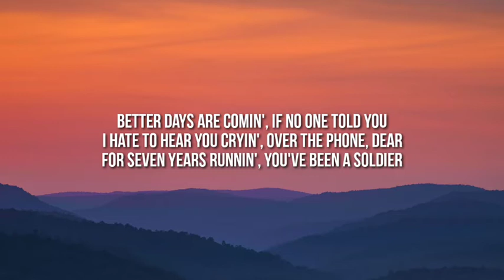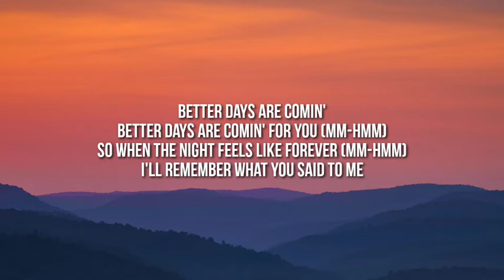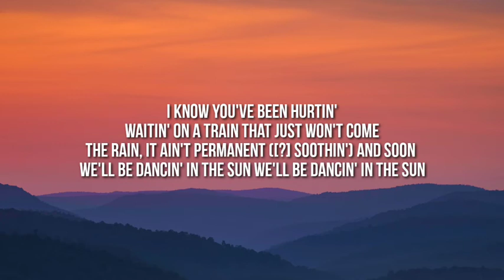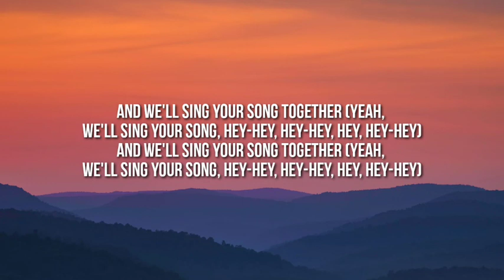Dermot Kennedy - Better Days (Lyrics)